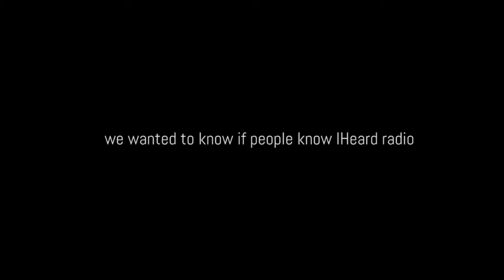IHeard Radio asking the students of Cadi Ayyad ...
we want to know if the students of Cadi Ayyad know IHEART Radio ... so we asked them.